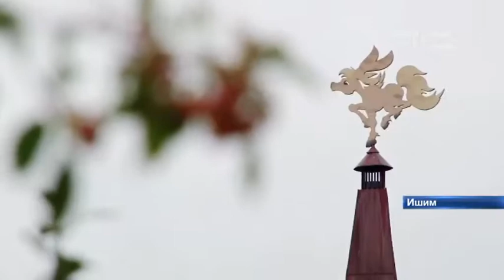ПОДДЕРЖКА ПРЕДПРИНИМАТЕЛЕЙ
В Ишимском районе в этом году уже реализовали 5 инвестиционных проектов. В процессе еще 26-ть. Если пересчитать это в рубли, то сумма вливаний составила 2,5 миллиарда. В перспективе создание девятисот рабочих мест. Примечательно, что не все проекты строятся с нуля. Для некоторых бизнесменов - это плановое расширение.